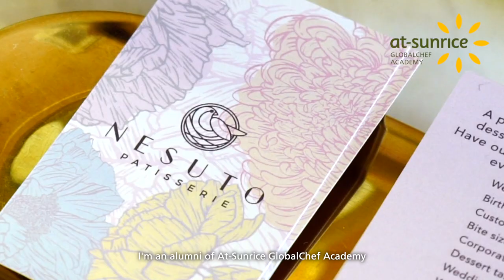Alumni for Life – Chef Alicia Wong (Nesuto Patisserie)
Featuring Chef Alicia Wong, an alumni from At-Sunrice GlobalChef Academy and Pastry Chef & Co-Founder of Nesuto Patisserie in Singapore.